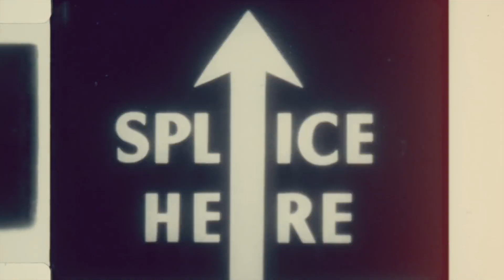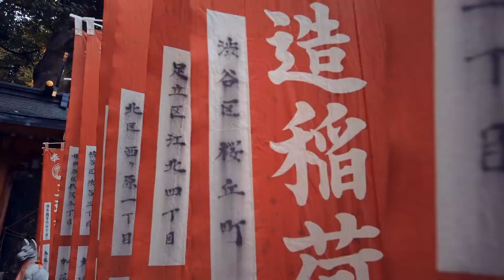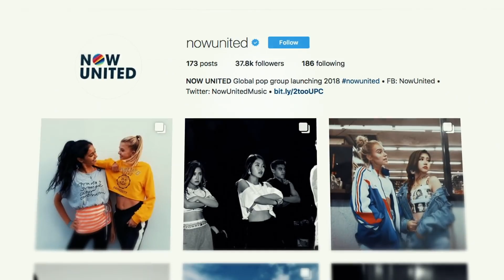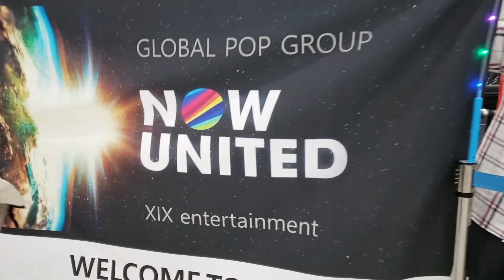RIO TEMUKA VLOG #9 /NOW UNITED & KOMA SHOWCASE 3/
hi guys зиа ингээд vlog 9 маань бэлэн боллоо. бүхэл бүтэн 9 дугаар гарсан байна шүү дээ. Энэ удаад солонгос улсад болсон Koma show case болон Now United хамтлагийн танилцуулга бас хамт бяцхан vlog хийсэн байгаа та нарт таалагдах байх гэж бодож байна.